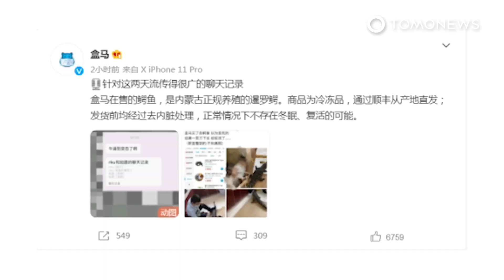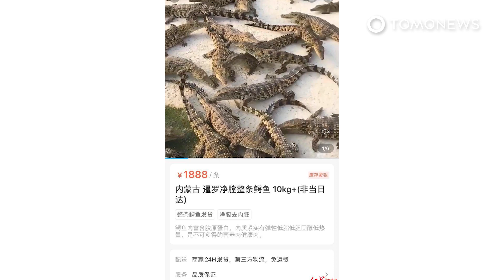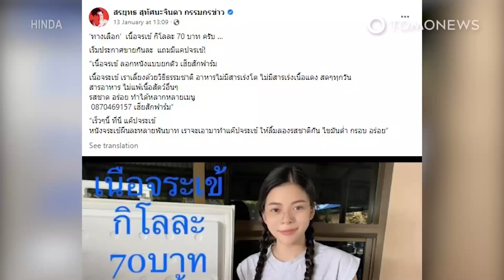Buaya Beku ‘Hidup Lagi’ Saat Dipotong Dengan Pisau Dapur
CHINA — Beredar foto dan video yang memperlihatkan seseorang di China memotong kepala seekor buaya beku dengan pisau dapur dan tiba-tiba itu ‘hidup lagi’ pada 20 Maret lalu.

Tidak diketahui dimana lokasi video ini diambil.

Namun menurut laporan dari media lokal, buaya itu dibeli di Freshhema - retailer yang dimiliki oleh Alibaba - dan dibeli dengan 1.888 yuan sebagai hadiah ulang tahun bagi istrinya.

Dalam video tampak dua anaknya menyentuh tubuh buaya tersebut.

Namun tiba-tiba terjadi sesuatu yang mengejutkan, ketika kepala buaya itu dipotong, ternyata buaya itu ‘hidup’.